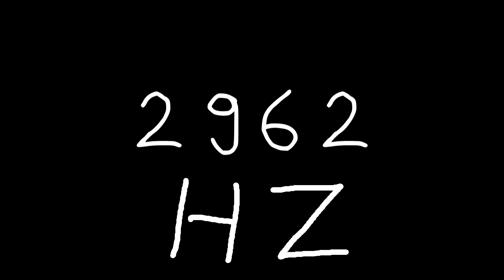2962 hz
Just sound.

chords
sounds
noise
tone
noises
tones
audio
wave
waves
sin
sine
sinus
sinoid
heart
heartbeat
resonancy